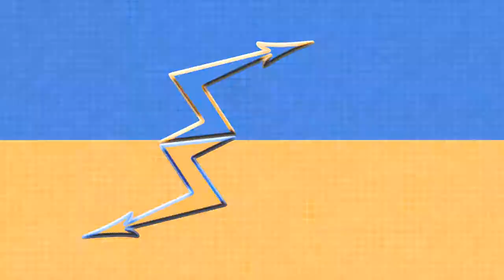Side Show: Mega Man Powered Up - Episode 7 Coppy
Clones everywhere!

Games Featured:
Mega Man Powered Up (PlayStation Portable)